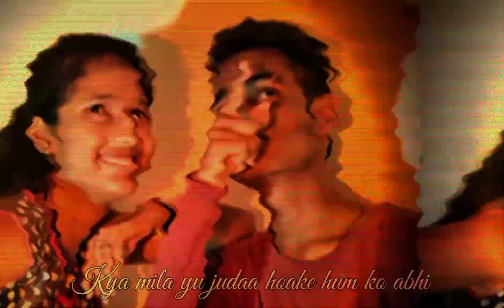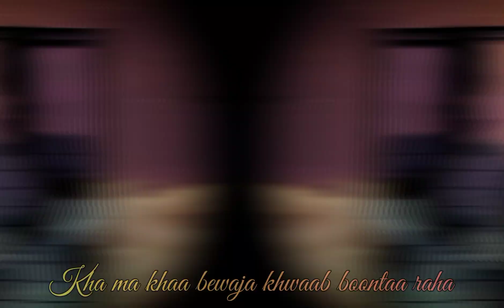V! Love Ta... khoya khoya sa rehta hu song....T.R.K.|AADESH|SHWETA....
V! Love Ta Melidous track is out now, you will love this song , sung by Dhanjeet Sharma.

CAST
SHWETA GAWADE
AADESH BAMBARKAR
TANAY KAMBLE

LYRICS, SINGER, MUSIC BY
DHANJEET SHARMA

EDITED BY
TANAY KAMBLE

THANKS FOR THIS SONG DHANJEET ♥️...

Watch V! Love Ta song. khoya khoya sa rehta hu. Thanks for lots of love to V!